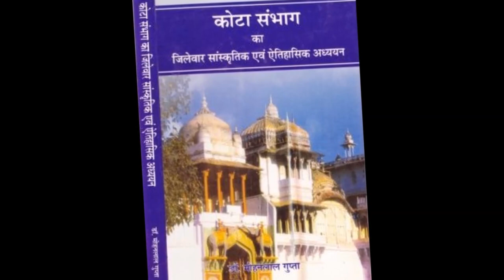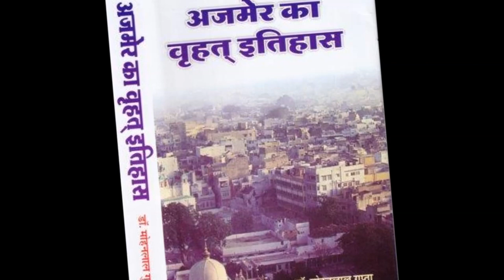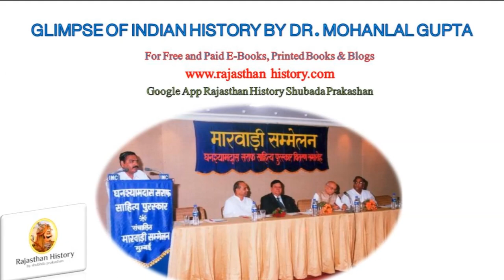लालकिले की दर्दभरी दास्तां-114 : रंगीले बादशाह ने प्रधानमंत्री एवं प्रधान सेनापति की हत्या करवा दी!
Playlist - Tragedy of Red Fort